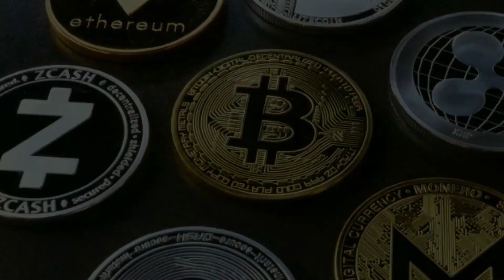Desburocratizar Já-Cortes A Janela Podcast com Douglas Souza (Dofu)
A velha e má burocracia não está presente somente nas grandes cidades ou capitais. Esta também nos municípios. Neste corte nosso convidado fala sobre as leis inadequadas presentes em Poços de Caldas e qual o trabalha que tem sido feito para melhorar a legislação local.

Quer saber o que ele tem a dizer sobre essa boa notícia de desburocratização? Aperte o play.